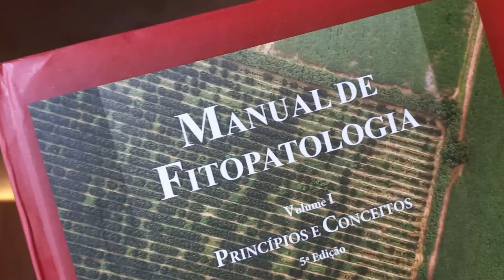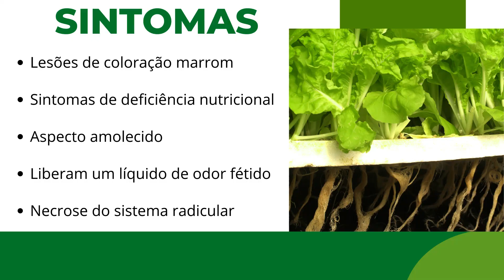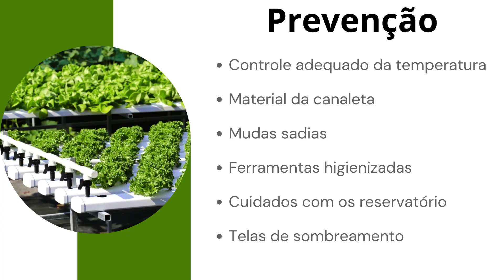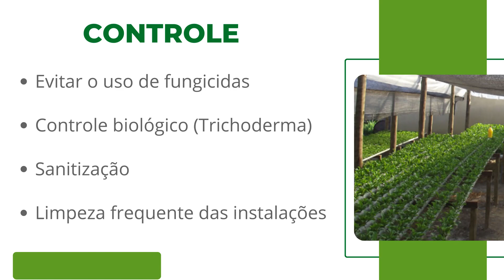Como prevenir a Podridão Radicular no Alface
O Pythium spp.  atinge principalmente as raízes  e quando ataca as plântulas, elas começam a tombar, o que chamamos de 'damping-off'. Mas também pode causar amolecimento, necrose e apodrecimento da raiz.

Evitar condições que favoreçam esse patógeno é a melhor estratégia! Evite o excesso de água, temperaturas elevadas e sempre mantenha o ambiente e ferramentas limpos!!